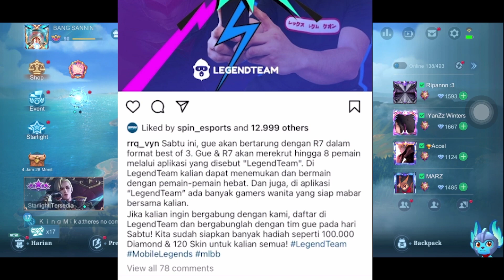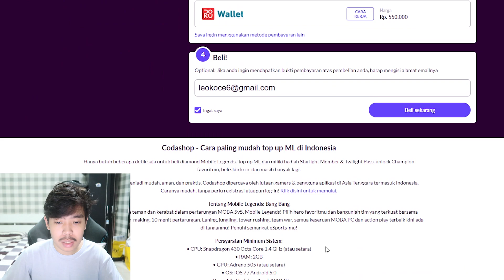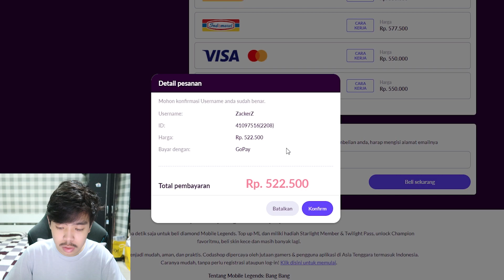TERNYATA GINI RASANYA MAIN SAMA PLAYER CEWEK, Auto Pick Nana, Angela ?? Ternyata Nggak Guys! 😂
Disini Untuk Mendapatkan Teman MLBB yang paling bagus
TOPUP DIAMOND TERMURAH DIBANDING TOKO LAIN, ADA YANG LEBIH MURAH = KITA TURUNIN LAGI HARGANYA!
Untuk info pemesanan :
Line : @105gcgcm (Pakai @)
(Call = Block)
(Chat salah satu WA jangan 2-2 nya)
Payment via BCA, OVO, GOPAY, DANA, INDOMARET, ALFAMART & SHOPEEPAY💎

Gue adalah seorang youtuber kecil yg suka upload konten-konten gak jelas, gaming iya, reaction iya, challenge iya, pokoknya gue disini for fun dan seru2an bareng kalian semua hehe. Jadi kalau kalian tertarik dengan aktivitas gue di channel ini, jangan lupa Subscribe/Berlangganan dan Klik LIKE jika kalian suka dengan video yg gue buat dan sampai jumpa di Video-video Berikutnya :)) see ya